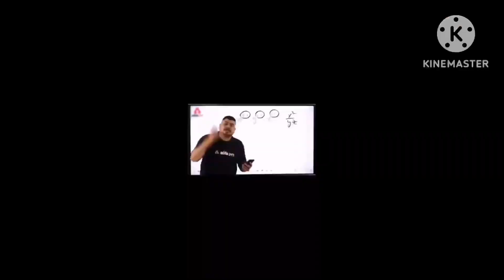Bala ji full vlog || @Raazdogvlogs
Bala Jo full vlog ||